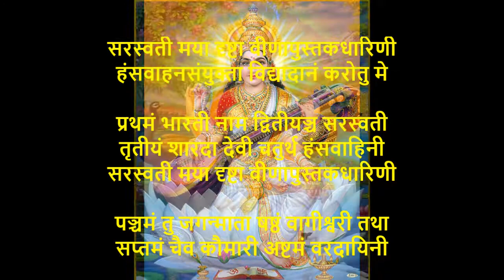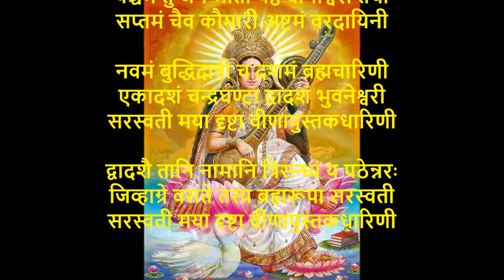Sarasvati Vandana .....सरस्वती मया दृष्टा वीणापुस्तकधारिणी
सरस्वती मया दृष्टा वीणापुस्तकधारिणी
हंसवाहनसंयुक्ता विद्यादानं करोतु मे

प्रथमं भारती नाम द्वितीयञ्च सरस्वती
तृतीयं शारदा देवी चतुर्थ हंसवाहिनी

पञ्चमं तु जगन्माता षष्ठं वागीश्वरी तथा
सप्तमं चैव कौमारी अष्टमं वरदायिनी

नवमं बुद्धिदात्री च दशमं ब्रह्मचारिणी
एकादशं चन्द्रघण्टा द्वादशं भुवनेश्वरी

द्वादशै तानि नामानि त्रिसन्ध्यं य पठेन्नरः
जिव्हाग्रे वसते तस्य ब्रह्मरूपा सरस्वती